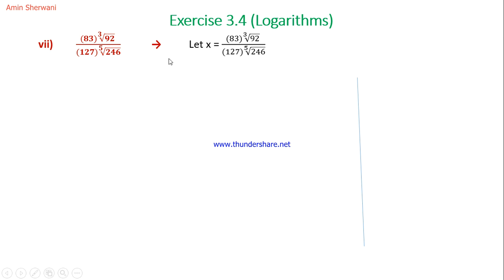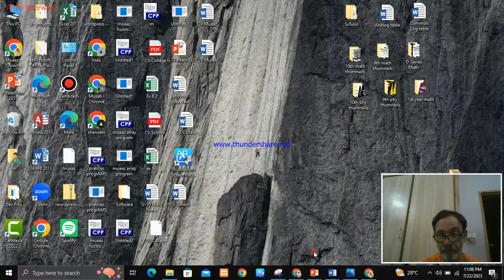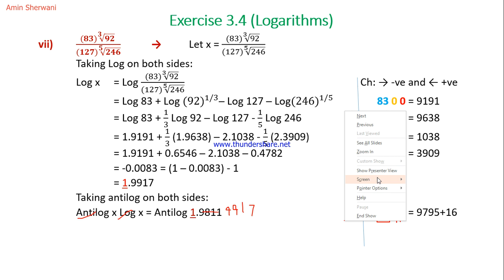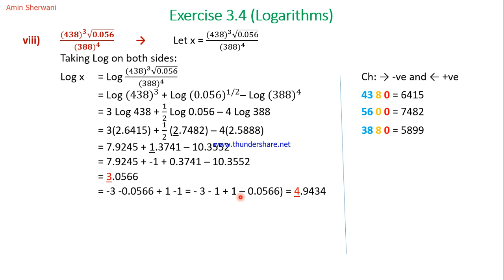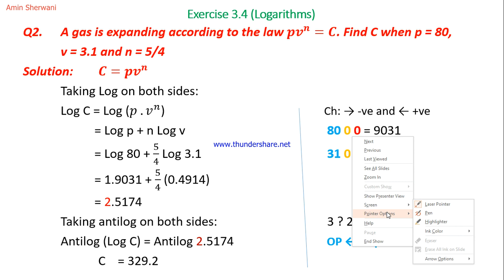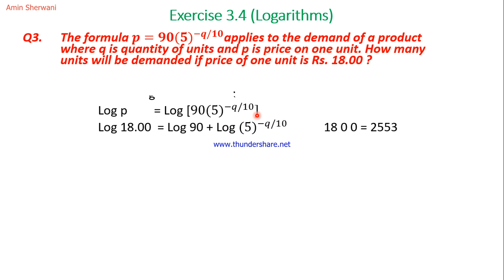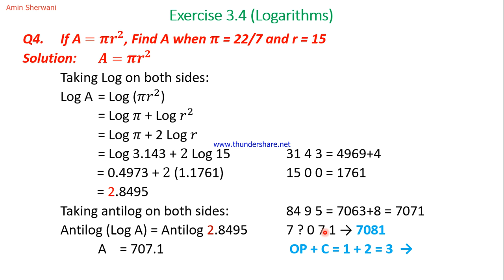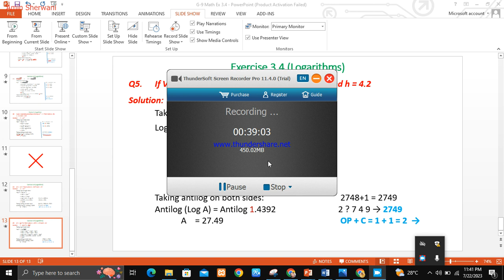Exercise 3.4 Class-9 Math | 9th Class Math Ex 3.4 | Brainy Bites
Exercise 3.4 Class-9 Math | 9th Class Math Ex 3.4 | Brainy Bites | Math Class-9 Exercise 3.4 lecture 2 | 9th Class Math Ex 3,4 | Exercise 3.4 9th Class Math | Class 9th Math Ex 3.4 PTB |

In this video, we are going to solve Q1 P/# vii, viii, Q2, Q3, Q4 and Q5 of exercise 3.4 9th class math using log tables in an easy way with 100% concept clearance.

Timeline:
brainybites 00:25 Q# 1 P/# vii
14:48 Q# 1 P/# viii
20:11 Q# 2
25:33 Q# 3
31:23 Q# 4
34:44 Q# 5